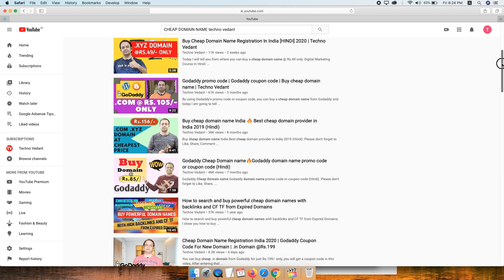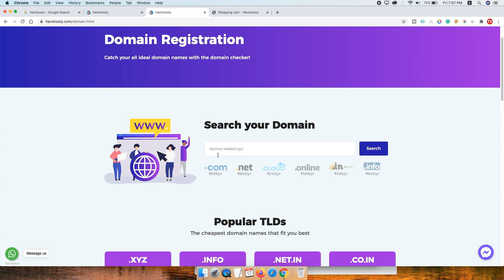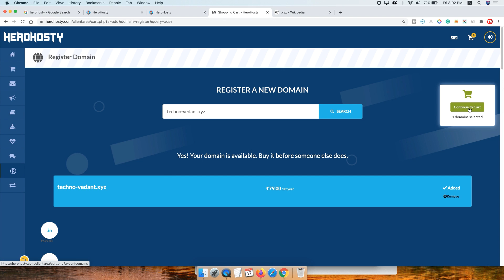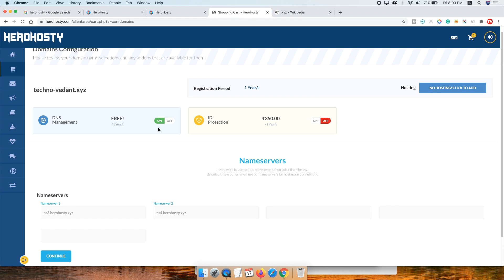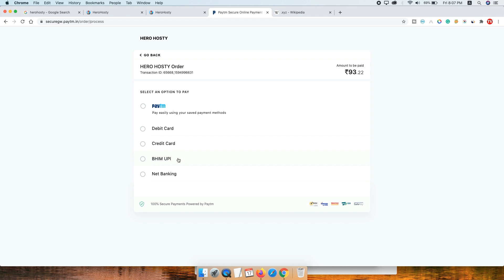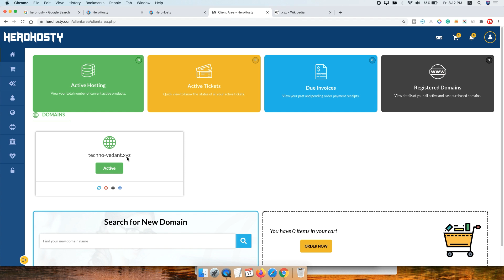Sasta Domain Kaise Kharide 2020 | सस्ता डोमेन कहाँ से ख़रीदे | Cheap Top Level Domain Techno Vedant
Sasta Domain Kaise Kharide 2020 | सस्ता डोमेन कहाँ से ख़रीदे | Cheap Top Level Domain.